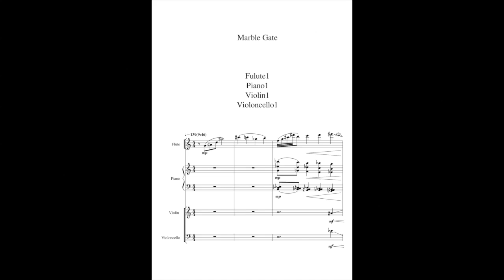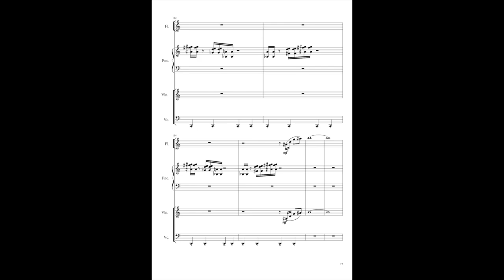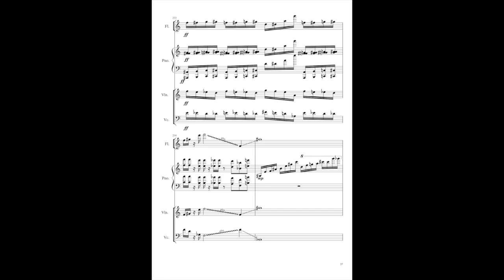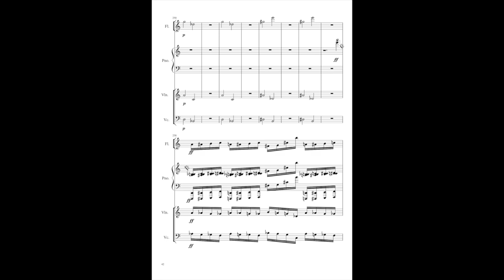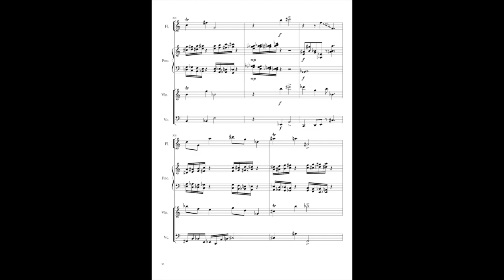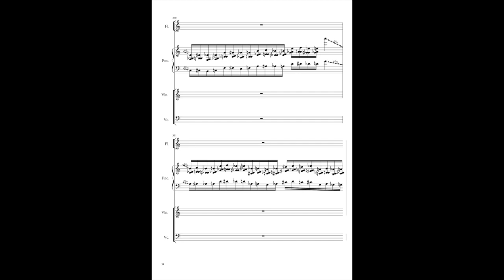セントラルパ吉田『Marble Gate』楽譜 現代音楽風 4重奏 MuseScore 2 A.O.M. Limiter G2 flute violin cello piano music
フリーBGM HURT RECORD
Contemporary Classical Music#Contemporary Music#Beautiful Contemporary Music#contemporary music with scores#現代音楽#前衛音楽#作曲#編曲#楽譜制作ソフト#ミューズスコア#クラシックミュージック#クラシック音楽#VST